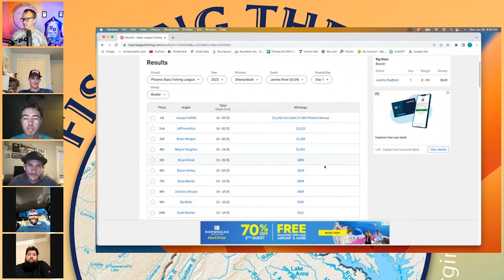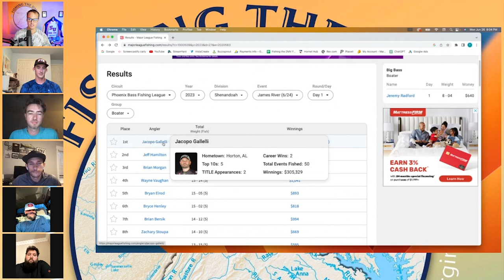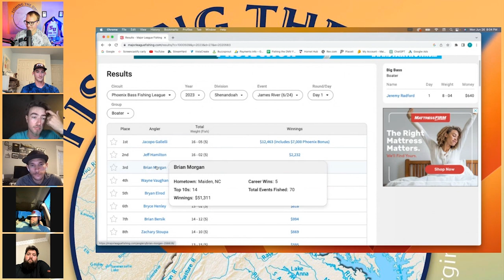How NOT to fish 101 with: SB Fishing, hpsfishing, and Phils Tackle Box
This is a crazy episode with Matt Strykul of SB fishing, Hunter Smith of hpsfishing, Phils Tackle Box and much much more!!!

If you like the show, then check out Jake’s Bait & Tackle!!